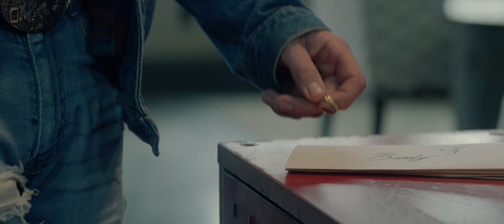Prayer - Brody Baker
Artist: Brody Baker
Single "Prayer"
Brody Baker Music LLC
Red Caboose Publishing LLC